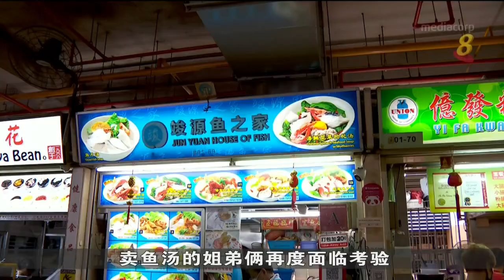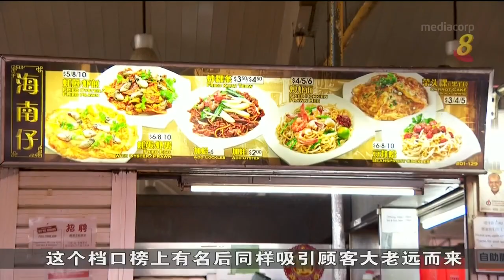不少顾客慕名光顾入选米其林平民美食榜摊位 小贩生意额有所增加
小贩中心恢复堂食的首个周末，入选米其林平民美食榜的一些摊位有不少顾客慕名而来，有小贩的生意额两天增加了50%。